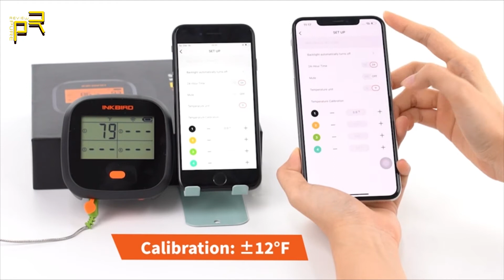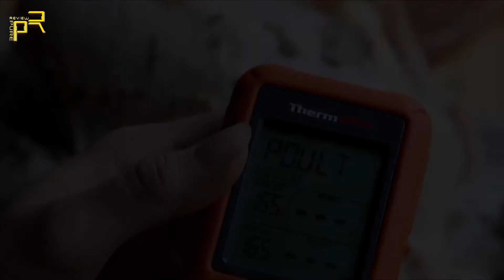Top 5 Best bbq digital thermometer set Amazon Finds || Top Bestbbq digital thermometer set in 2021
►Amazon Links◄

★ Try Prime Wardrobe
★★ Try Audible Plus
★★★ Try Personal Shopper by Prime Wardrobe
★★★★ Create Amazon Business Account
★★★★★ Try Prime Discounted Monthly Offering
★★★★★★ Kindle Unlimited Membership Plans
★★★★ Prime Student 6-month Trial
★★★ Create an Amazon Wedding Registry
★★ Audible Gift Memberships
★ Try Audible Premium Plus and Get Up to Two Free Audiobooks

purposes such as criticism, comment, news reporting, teaching, scholarship, and research.

permitted by copyright statute that might otherwise be infringing. Non-profit, educational or personal use tips the

designed to provide a means for sites to earn advertising fees by advertising and linking to amazon.com